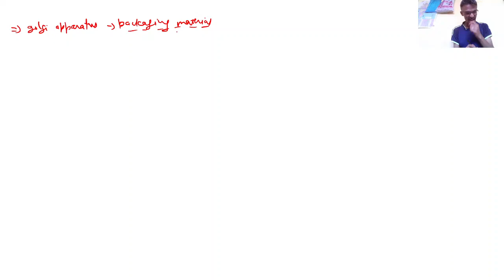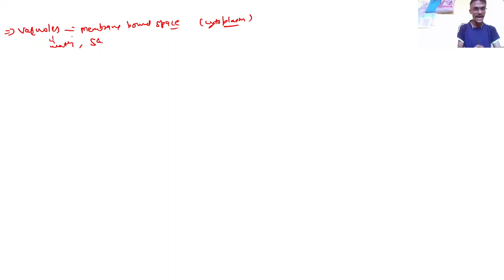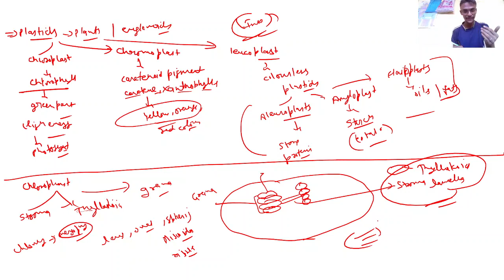BIOLOGY CLASS 11 !! CELL THE UNIT OF LIFE !! NEET !! HPTET !! HPTGT ! HPPGT ! BIOLOGY BY SHUBHAM SIR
THIS VIDEO IS ALL THOSE FOR WHO IS  PREPARING FOR HPAS, NAIB TEHSILDAR, ALLIED SERVICES EXAM , HPSSC AND HPPSC EXAMS, HP PATWARI, HP POLICE , HP POLICE SUB-INSPECTOR , HP STATE COOPERATIVE EXAMS, HPTGT, HPTET, HPPGT.

THANKS .